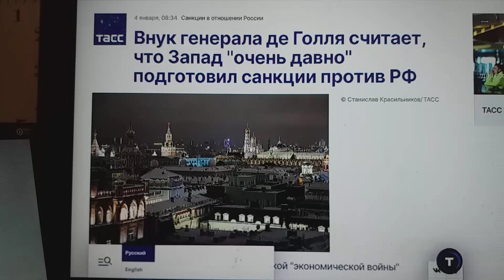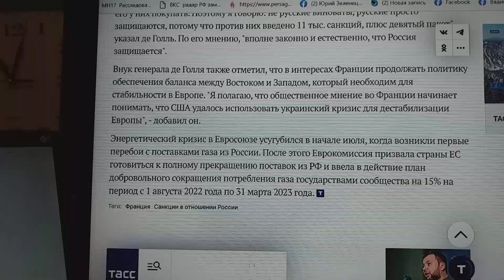О де Голля внука мнении сообщает ТАСС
Сообщает ТАСС о де Голля внука мнении, что Запад подготовил  против РФ санкции уже «очень давно».
Подразумевается, наверно, что Западу пришлось просто долго ждать, когда  РФ повод для введения этих санкций даст.
Убедился еще раз, что понять пословицу — «Когда в хвосте начало, то в голове мочало» — не одним лишь россиянам не дано.
Но с призывами ее понять снимать продолжу клипы, пока не склею ласт.